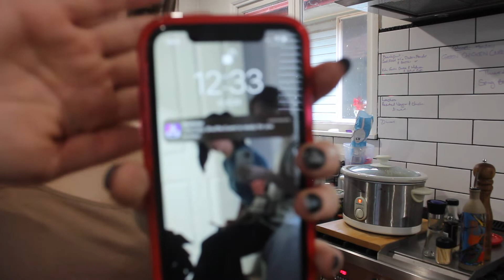SNICKERDOODLE BAKING SHOW